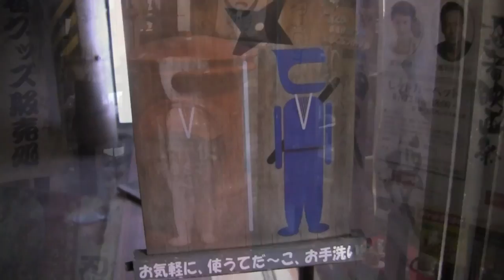Ninja Tea in Iga-Ueno - birthplace of the Ninja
Before going into battle or top secret assassination mission, Ninja liked to have a nice cup of Ninja Tea.

In Iga-Ueno, the birthplace of the Ninja, at Maurai Bankoen they make Ninja Oire or Ninja Tea with Matcha and Milk with a matcha shuriken and gold flakes.

For 200 Yen you can also practice your shuriken throwing skills